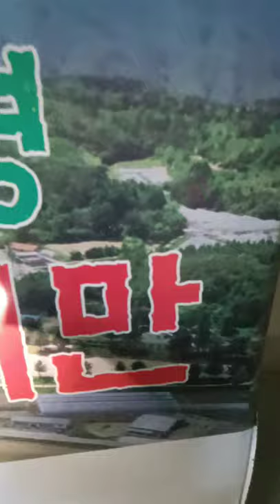How Printing Shows Under Magnifying Glass